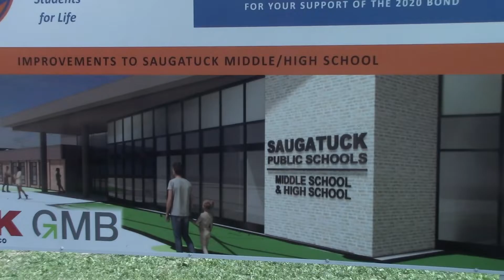Friday Afternoon Student News E4.22